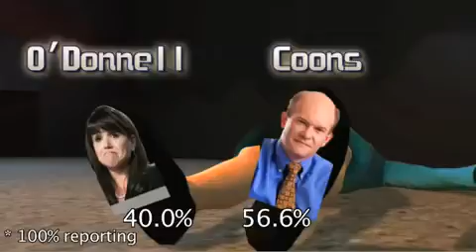Delaware Senate (with result)524